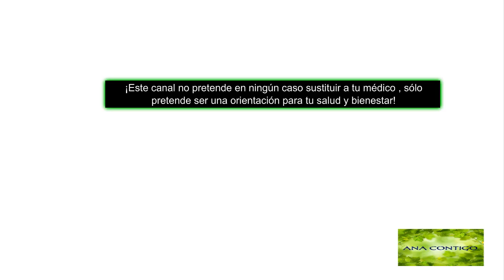NO PUEDO DORMIR QUE HAGO / INSOMNIO / FALTA DE ENERGIA ana contigo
Subscríbete aquí al canal clic en estos videos relacionados